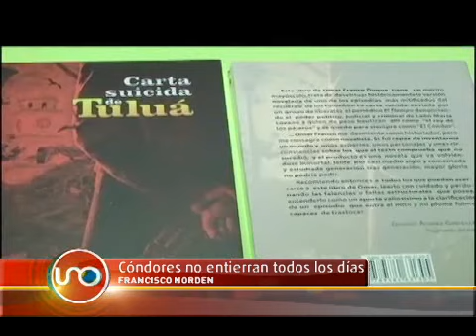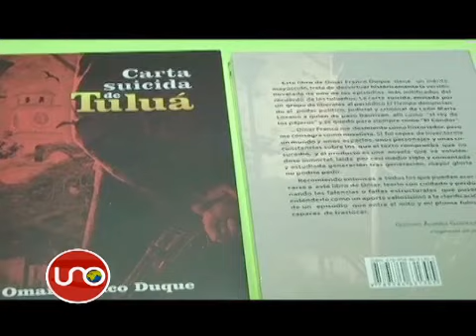“La carta suicida de Tuluá” Detalles de una denuncia de hace 59 años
Una investigación histórica en el Valle promete desmitificar al primero de sus paramilitares y reivindicar a quienes lo denunciaron.